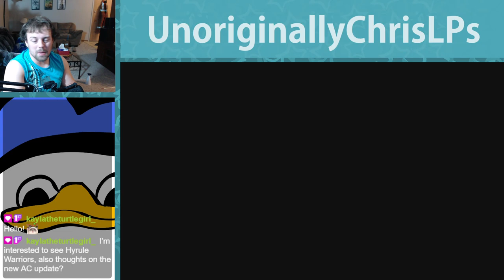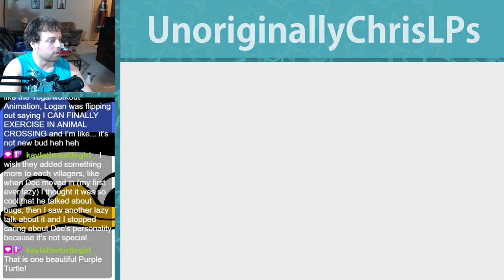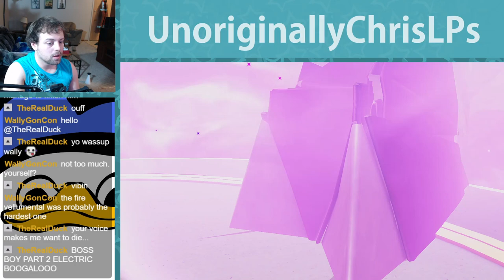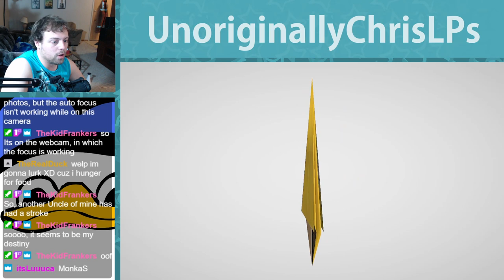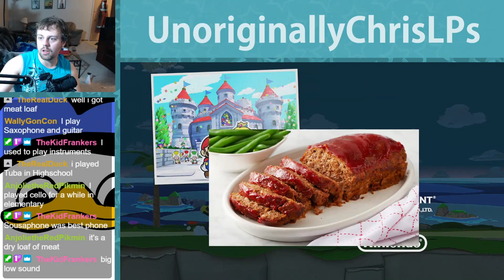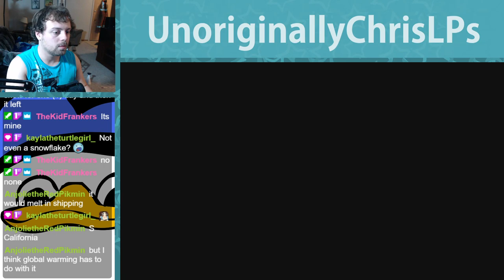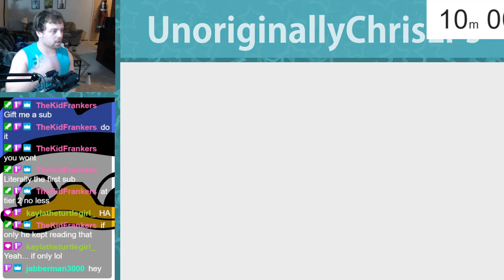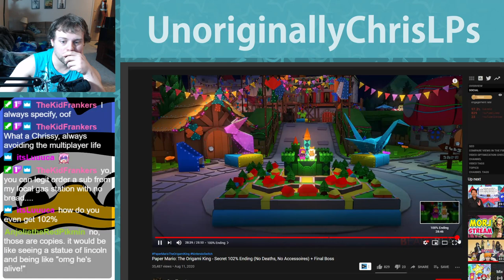The 100% Grand Finale! || Part 20 || Paper Mario: The Origami King